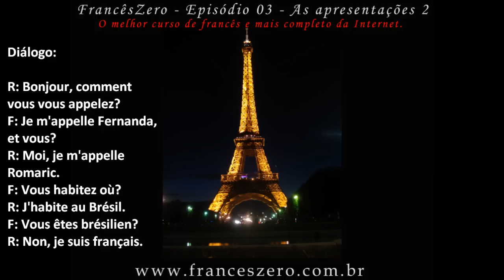Aula 3 - Como se apresentar em francês - FrancêsZero / Curso completo gratuito.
Neste episódio veremos uma forma bem comum de começar uma conversa em francês, fazendo perguntas básicas mas importantes.